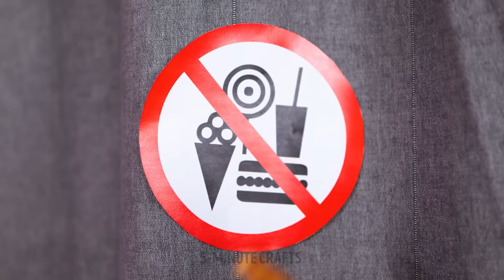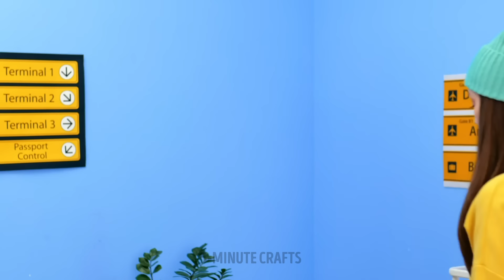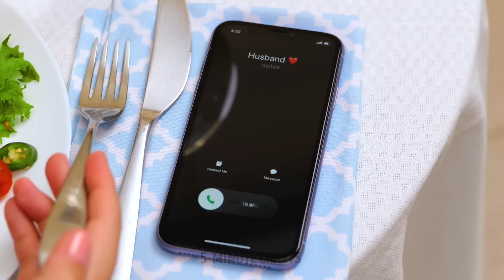HOW TO SNEAK SNACKS? VIRAL FOOD TRICKS YOU SHOULD SEE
Are you ready for a new portion of tricky hacks that will allow you to carry food anywhere, to a party, a plain, a cinema or even a classroom. Sounds cool, right? So let’s start. Take an old eyeshadow palette, clean it up and add gummies to each cell. Now no one will guess that these are not eye shadows. We have also prepared  genius ideas for hiding places. For example, put marshmallows into a travel pillow or gummy worms inside a tube of toothpaste. Keep watching this video and you will learn several hacks to sneak cosmetics onto a classroom. Don’t forget to share all these hacks with friends and try them out together.

TIMESTAMPS:

02:55 How to sneak food from children
04:11 Heal with a secret
05:25 DIY Sweet skirt
07:34 Edible pencils